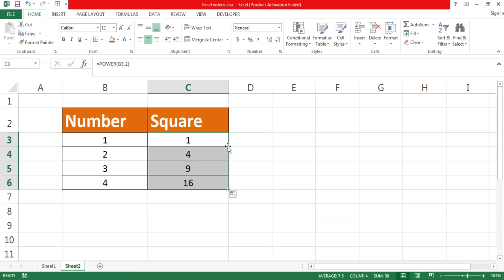How to Square a Number in Excel